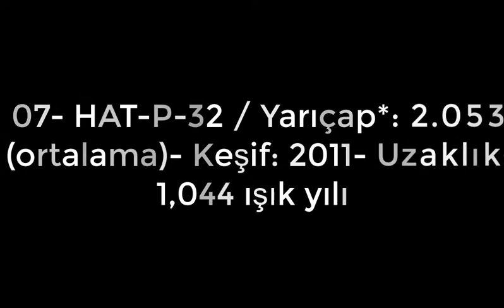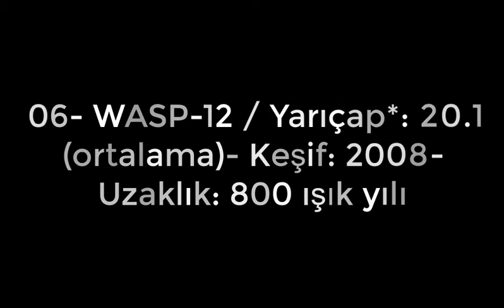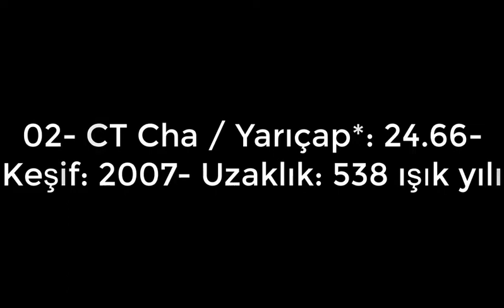Evrendeki En Büyük 10 Dış Gezegen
Evrendeki En Büyük Dış Gezegenler